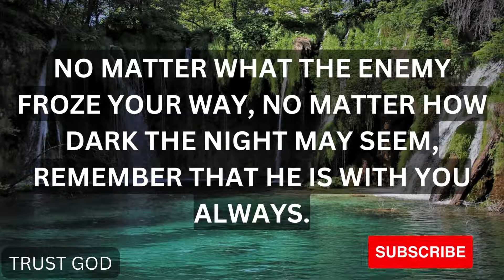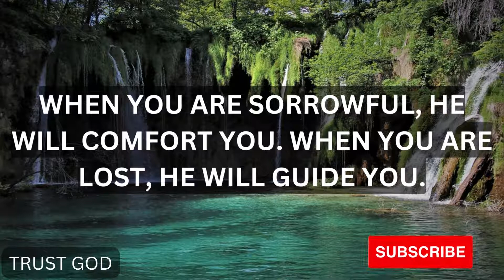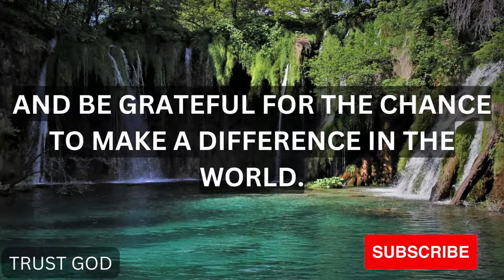God Helps 💥Jesus Blessings For You 2022 🙏🦋 Gods Message For Me Today 🙏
Listen To What LORD JESUS Wants To Say To You Today. A Message From God, A Message From Jesus, A Motivational Message From Heavenly Father , To You Specially.
(Bible Inspired)